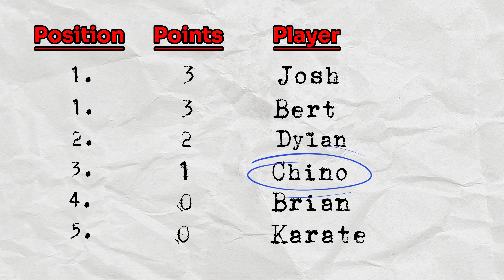Who Will Be the TOP DOG? Amateur Pool League 9 Ball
Me and 5 Friends battle it out in a 6 week league to determine who will be the best.  Winner gets all the glory!  Who are you pulling for?